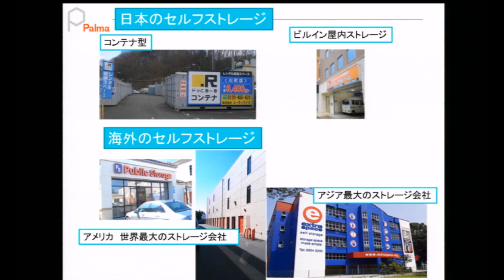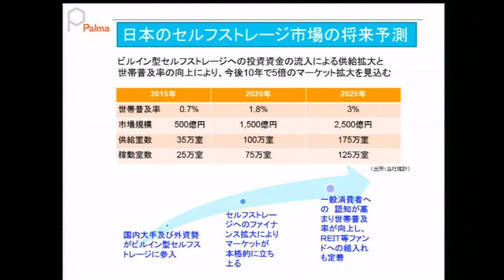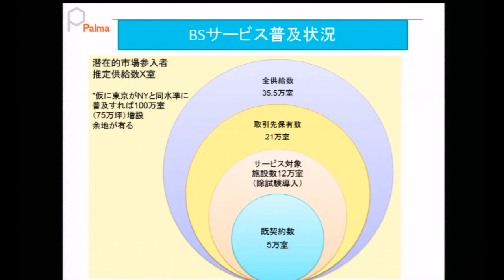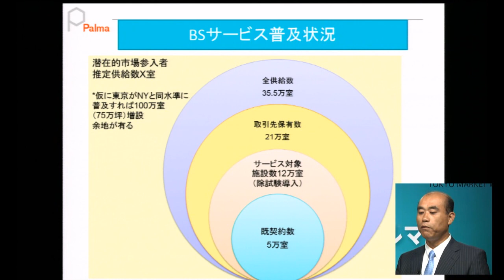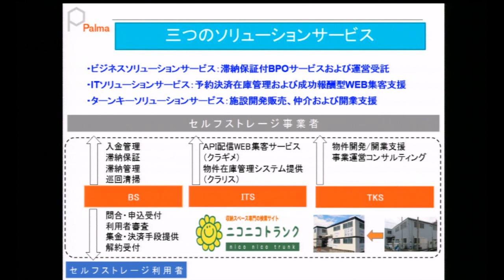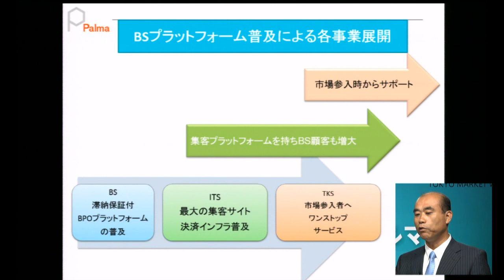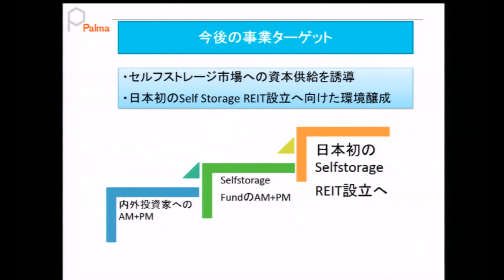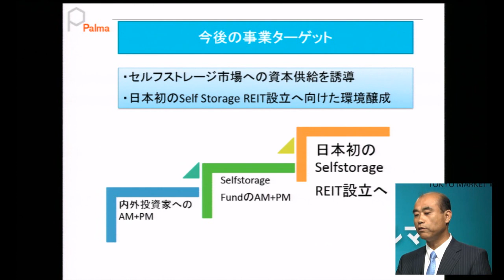パルマ［3461］マザーズ IPO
２０１５年８月１１日、マザーズに新規上場した
パルマ 代表取締役社長 高野茂久さんに